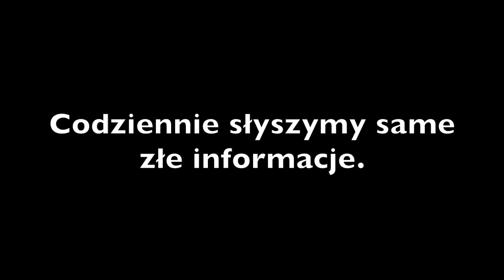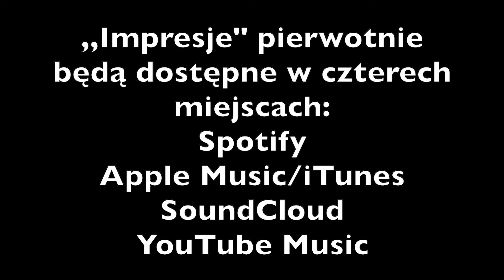Impresje trailer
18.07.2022- wtedy pojawi się mój debiutancki album ,,Impresje". Tego samego dnia zostanie opublikowany teledysk do tytułowego utworu.